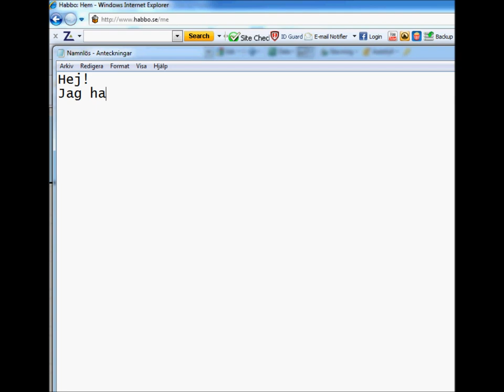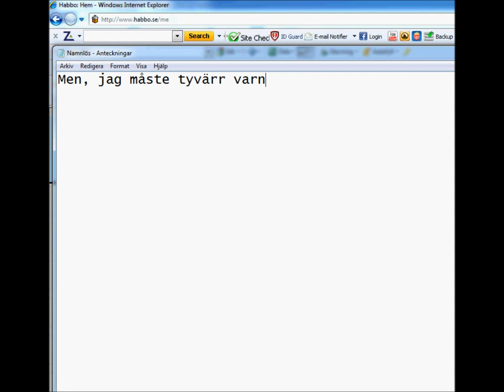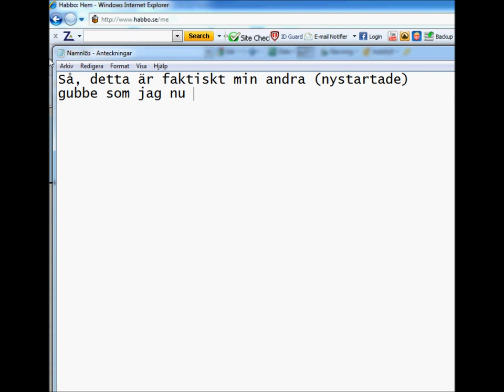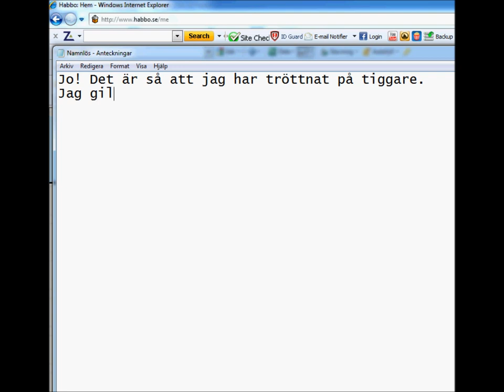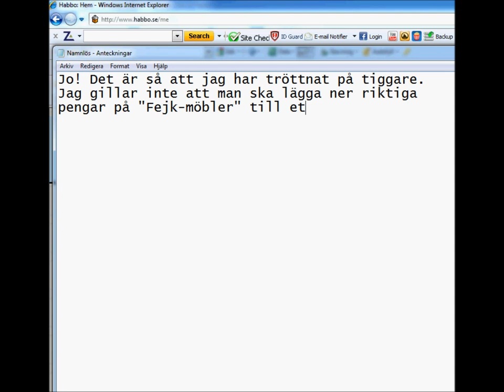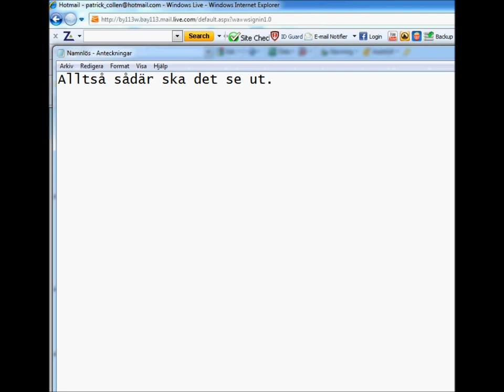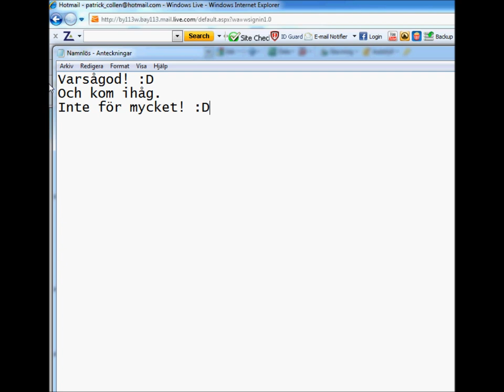Habbo Fusk - Läs Beskrivning!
Hej!
Du kan gärna hoppa över lite av filmen, eftersom den är så lång.
Allting är inte lika viktigt.
Men, om allt ska funka helt felfritt bör du/ni kolla in hela filmen.

Du kan få 3 olika mail:
Progression - Complete. (Klart)
Habbo Coins in Progress. (Håller på)
Coin - Error. (Fel)
Den andra får man alltid, så kommer antingen Coin - Error eller Progression - Complete.
(Jag bytte lösenord efter jag hade fått Progression - Complete.)